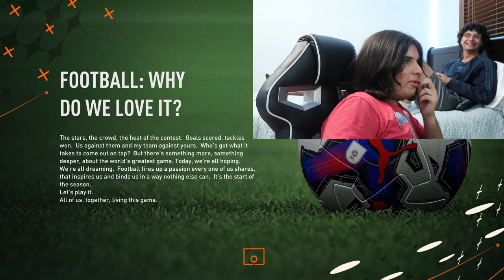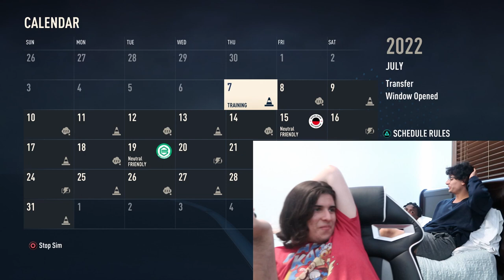Sikkim Football Club Episode 1: oh yeah (FIFA 2023)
akechi and sikkim vs the world